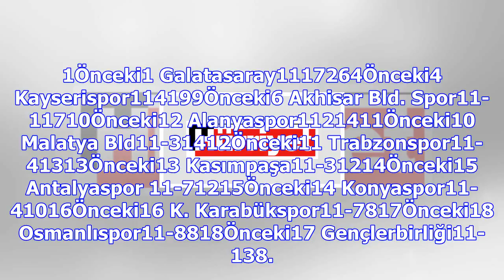Spor arena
1Önceki1 Galatasaray1117264Önceki4 Kayserispor114199Önceki6 Akhisar Bld. Spor11-11710Önceki12 Alanya...